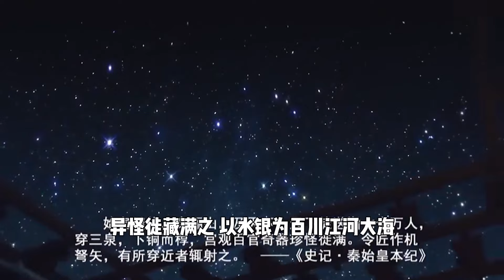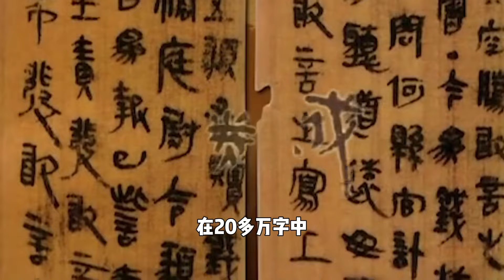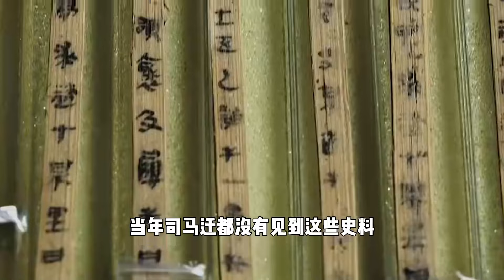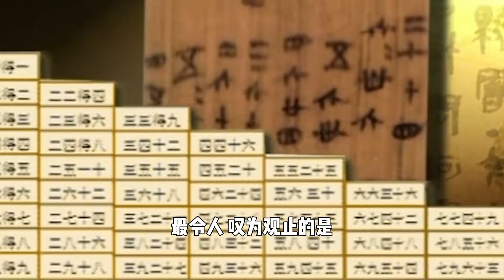72萬人修了39年，水銀為海玉石作頂，秦皇陵地宮內究竟多奢侈？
72萬人修了39年，水銀為海玉石作頂，秦皇陵地宮內究竟多奢侈？

No.3 | 農村小伙創業種樹，一斤樹葉賣2萬，一桶精油30萬，如今身價過億